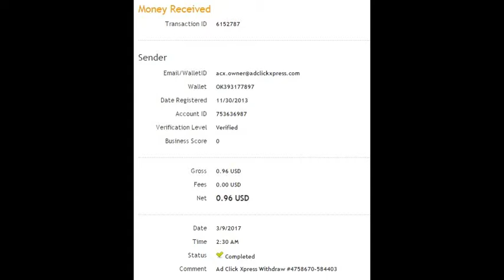My #17 Withdrawal Proof from AdClickXpress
I am getting paid daily at ACX and here is proof of my latest withdrawal. This is not a scam and I love making money online with Ad Click Xpress.
Join for FREE and get  20 $+10$ + 5$ Monsoon,  Ad and Media value packs from ACX.
My #17 Withdrawal Proof of online income from AdClickXpress.